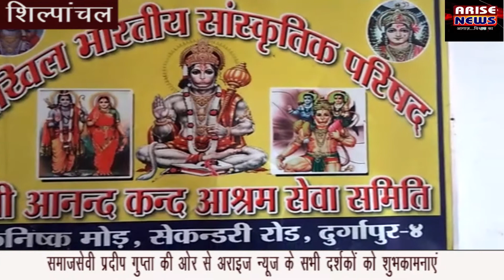छठमय हुआ शिल्पांचल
arise news live , ARISE NEWS LIVE  , arise news channel , arise news now, arise news update